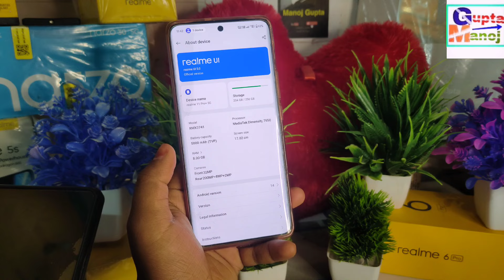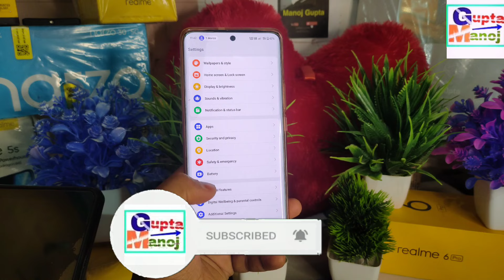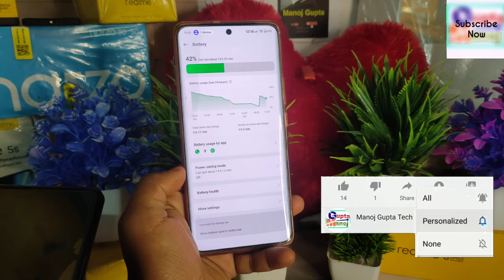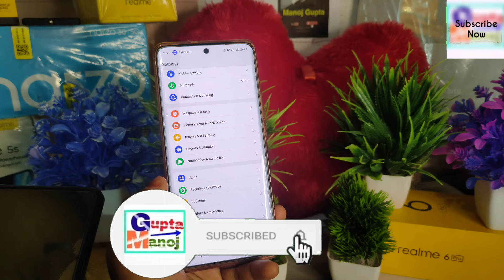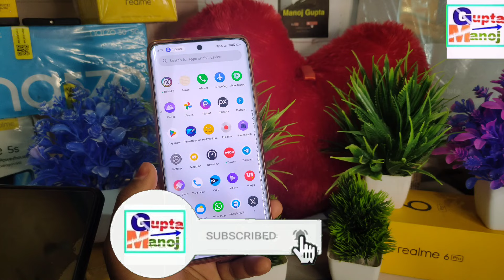Realme 11/11Pro Plus Realme Ui 5.0☺️Stable 3rd New Update Battery Drain Fixed🔥- मिलेगा दुगना बैकअप?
realme 11 pro plus realme ui 5.0 stable Update date
realme 11 pro plus realme ui 5.0 new update
Realme 11 Pro Plus 5G Android 14 Full Review
Realme 11 Pro Plus 5G Realme Ui 5.0 Update
Realme 11 Pro Plus 5G Beta Update Date
Realme 11 Pro New Update Battery Drain
Realme 11 Pro Plus New Update Rollout

◆My Gear
◆Boya Mic M1